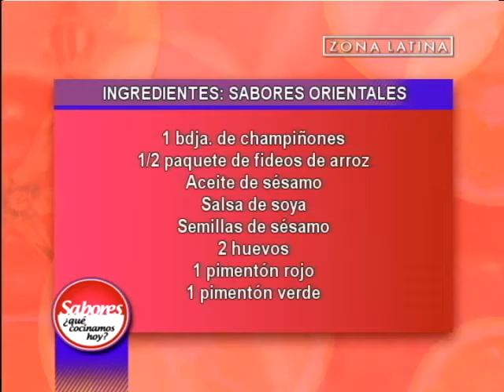Ingredientes de la Sopa Oriental de Albóndigas de Pollo: Sabores ¿Qué cocinamos hoy? // Zona Latina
Junto a Anita Reeves preparamos una rica sopa con ese sabor oriental. Anota los ingredientes a continuación y nos encontramos a las 17:00 horas durante la repetición de Sabores ¿Qué cocinamos hoy por Zona Latina.